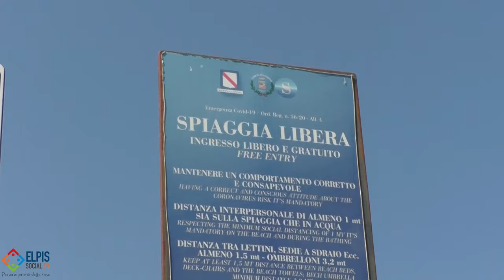Disabilità e fruizione delle spiagge: passi in avanti a Salerno.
Parte il 30 luglio a Salerno il servizio del primo arenile comunale attrezzato per persone con disabilità.